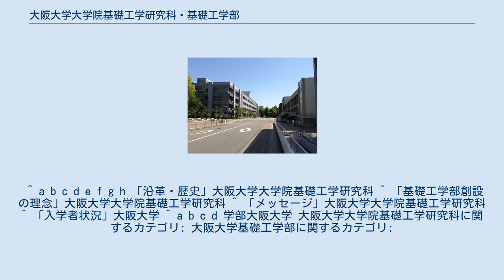大阪大学大学院基礎工学研究科・基礎工学部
大阪大学 」 大阪大学大学院基礎工学研究科・基礎工学部 左手に見える建物が基礎工学研究科 大阪大学大学院基礎工学研究科（おおさかだいがくだいがくいんきそこうがくけんきゅうか、英称:Graduate School of Engineering Science）とは、大阪大学大学院に設置される研究科の一つである。
また、大阪大学基礎工学部（おおさかだいがくきそこうがくぶ、英称:School of Engineering Science）は、大阪大学に設置される学部の一つである。
 大阪大学の基礎工学部は、1961年に大阪大学に設立された学部である。
初代学部長正田建次郎が学部創設時に定めた理念である「科学と技術の融合による科学技術の根本的な開発それにより人類の真の文化を創造する学部」に基づき、理学と工学の融合的研究を行っている。
 ^ a b c d e f g h 「沿革・歴史」大阪大学大学院基礎工学研究科 ^ 「基礎工学部創設の理念」大阪大学大学院基礎工学研究科 ^ 「メッセージ」大阪大学大学院基礎工学研究科 ^ 「入学者状況」大阪大学 ^ a b c d 学部大阪大学 大阪大学大学院基礎工学研究科に関するカテゴリ: 大阪大学基礎工学部に関するカテゴリ: